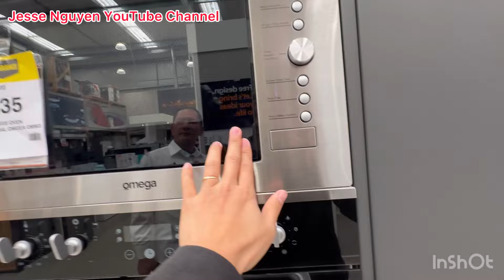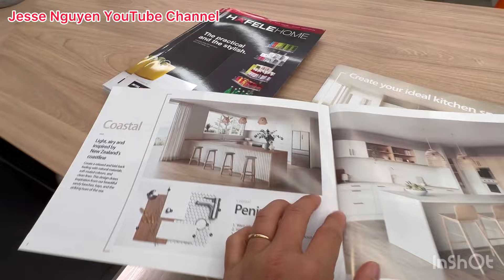Đồ gia dụng nội thất ở